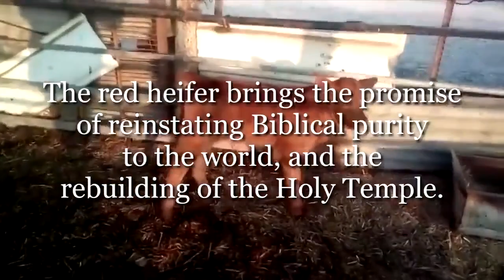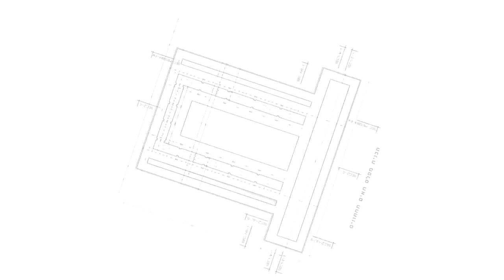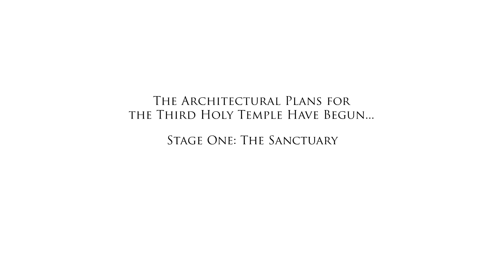The Building of The Third Temple has Begun (2019)